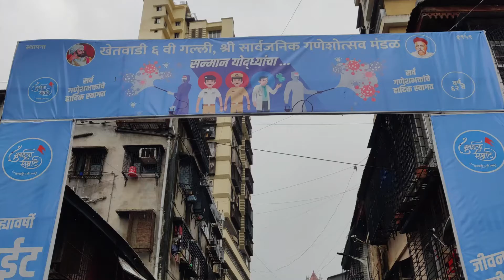Mumbai Cha Samrat ( Khetwadi ) 2020/ Mumbai Ganpati 2020/